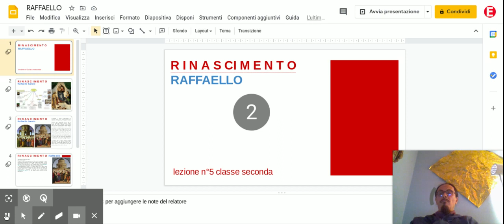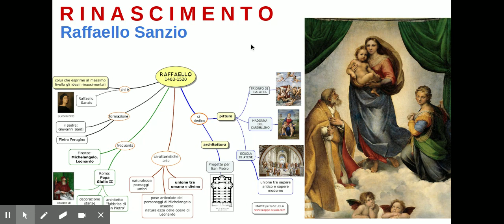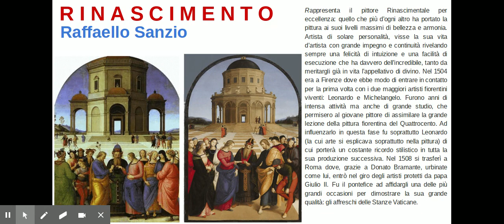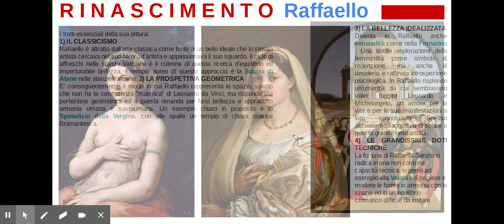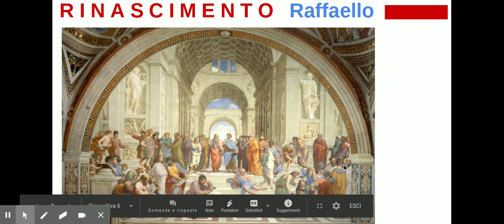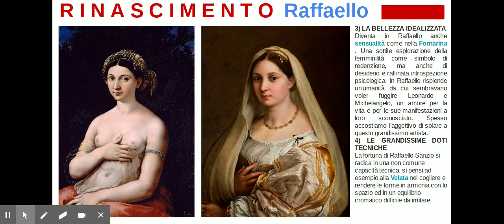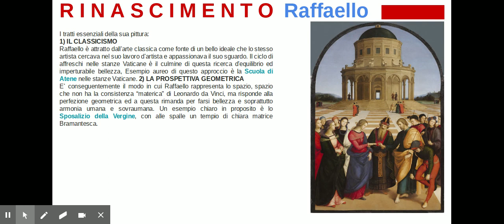RAFFAELLO SANZIO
Introduzione all'opera di RAFFAELLO SANZIO. Corso di ARTE IMMAGINE prof. Enrico Marani scuola secondaria di primo grado "Enrico Fermi" di Rubiera (RE).